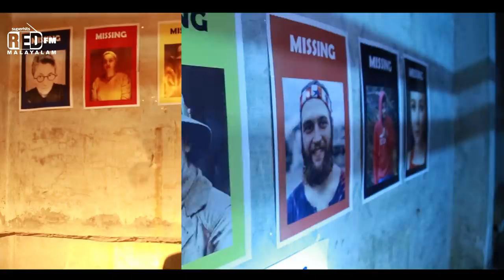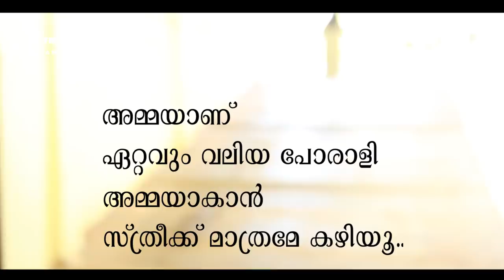Salute to all Women | Lakshmi Nakshathra | RJ Subbu | Red FM Malayalam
അമ്മയാവുക,  ഒരു  പുതിയ തലമുറക്ക് ജന്മം നൽകുക എന്നത് ഒരു സ്ത്രീക്ക് മാത്രം സാധ്യമാകുന്ന ഒന്നാണ്. എന്നാൽ ഒരു സ്ത്രീ പ്രസവിക്കുമ്പോൾ  അവൾ  57 del ഓ  അതിനു മുകളിലോ വേദന,  അതായത് ഒരു മനുഷ്യന് താങ്ങാവുന്ന 45 del നും മുകളിൽ വേദനയിലൂടെ കടന്നു പോകുന്നു.
Celebrating Womens day with all those strong souls out there.

Red FM Kerala, Kerala's #1 FM Radio Network. Source: IRS, 2018.
Red FM is an Indian FM radio brand owned by Sun Network. With stations broadcasting at the frequency 93.5 & 95 megahertz. It has got 5 station across Kerala covering Trivandrum, Kochi, Thrissur, Calicut & Kannur.